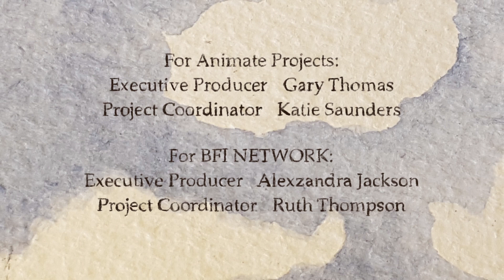Treasure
Treasure is a film by Samantha Moore, produced by Animate Projects, commissioned by Shrewsbury Museum & Art Gallery, with the support of BFI NETWORK, awarding funds from the National Lottery.